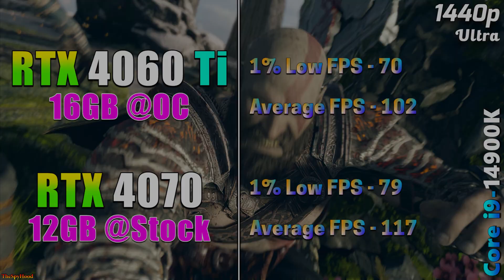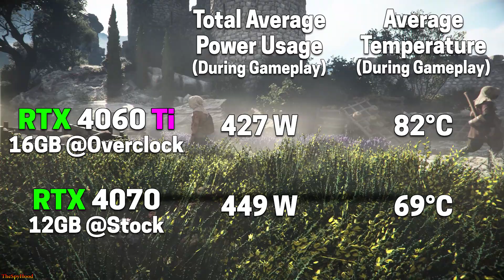RTX 4060 Ti 16GB @Overclock vs RTX 4070 12GB @Stock | PC Gaming Benchmark Tested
RTX 4060 Ti 16GB @Overclock vs RTX 4070 12GB @Stock | PC Gaming Benchmark Tested in 1440p and 4K

System Specs :
Operating System : Windows 11 Pro 64 Bit
CPU : Intel Core i9-14900K (Asus ROG Strix Z790-E Gaming WIFI)
GPU 1 : NVIDIA GeForce RTX 4060 Ti 16GB @Overclock
GPU 2 : NVIDIA GeForce RTX 4070 12GB @Stock
CPU Cooler : MSI MAG Coreliquid C360 AIO Liquid Cooler
PSU : Asus ROG Thor Platinum II 1200W
RAM : 2*16GB DDR5 6000MHz